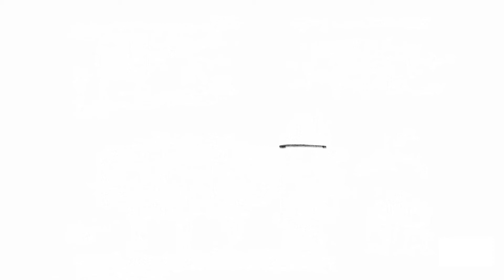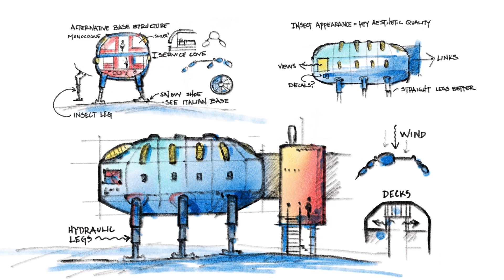Where'd You Go, Bernadette (film 2019) - Artwork Time Lapse01